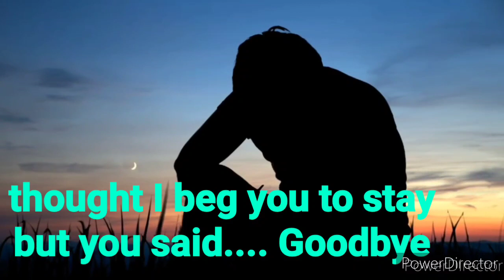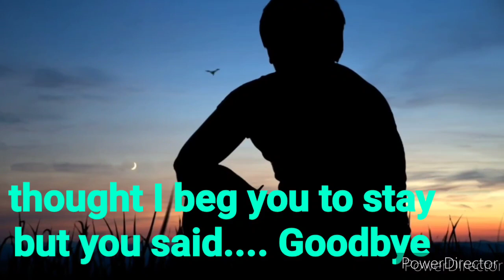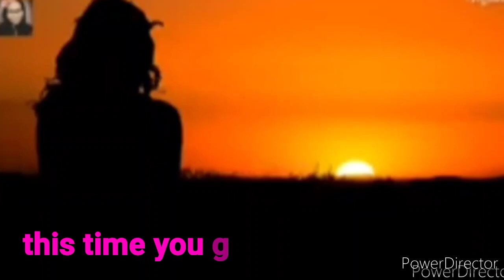Goodbye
the song Goodbye this is the very first Lyrics of this song but, the I'm developing this song and arranging, the one of a very special person who died, who was the president of our previous Band, THE VOICE OF LOVE BAND, I made a very special edition for him, which was the first posted in social media, the Burrial version, but this is really the very original lyrics if the song, GOODBYE, a man left by his Loved one with his heart brought